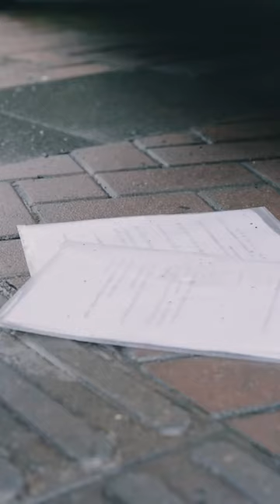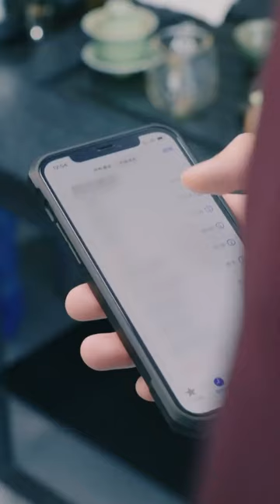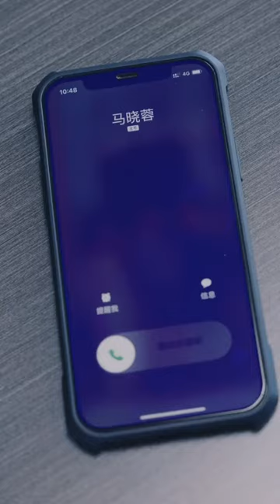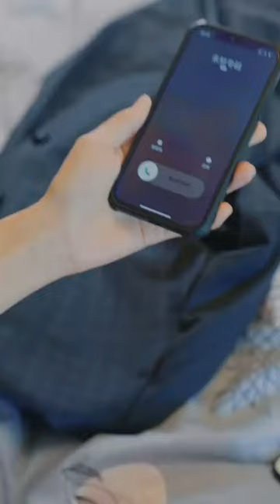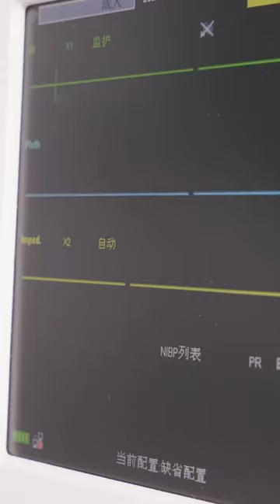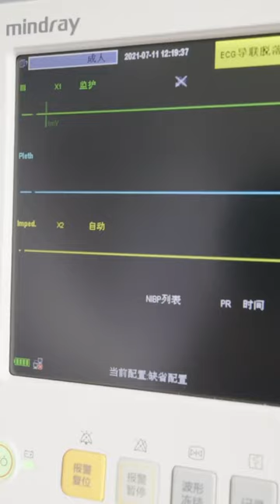独家🎀老婆和兄弟睡在一起，联合卖掉我公司，让我净身出户！重生回来，你们的惩罚这才开始！（YHDJ）